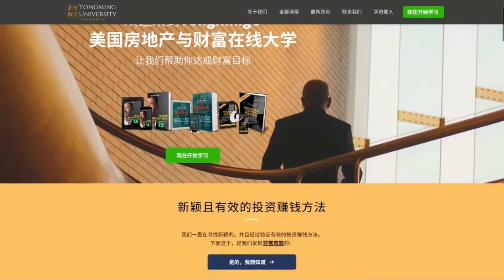实地探访：一栋烧毁旧屋如何月租2000美元？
越早加入REIT项目，才能尽快乘上美国房地产市场的快车！REIT项目投资入口：

如仍然有疑问，添加工作人员微信：NAgold002咨询~投资美国房地产之路，你并不孤单，我希望成为第一个真正帮助到你的人。